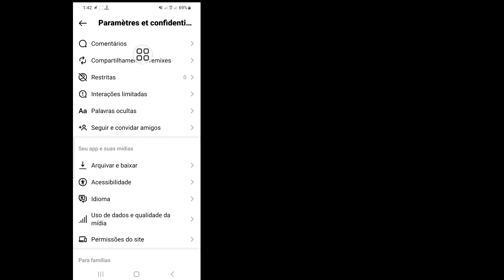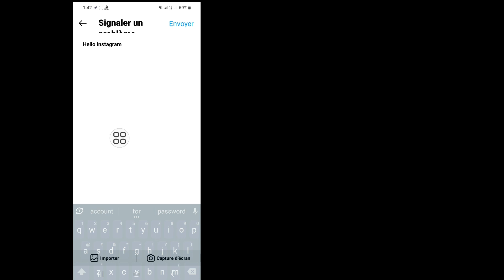L'outil De Contenu De Marque Instagram N'est Pas Éligible. Résoudre Les Problèmes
Android School

Comment activer le contenu de marque sur Instagram.

Voulez-vous voir comment activer le contenu de marque sur Instagram. Si oui, cette vidéo est pour vous. Dans cette vidéo, je vais vous montrer comment activer le contenu de marque sur Instagram. Je vais montrer le processus le plus simple pour vérifier l'historique des vidéos regardées, alors continuez à regarder la vidéo complète sans la sauter pour savoir comment activer le contenu de marque sur Instagram.

❤️Sujet vidéo... .

 Outil de contenu de marque Instagram non éligible Résoudre les problèmes,
 Activer le contenu de marque sur Instagram,
 Pourquoi ne puis-je pas utiliser le contenu de marque sur Instagram,
 Combien de followers sont nécessaires pour le contenu de marque sur Instagram,
 Comment créer du contenu de marque,
 Tout le monde peut-il publier du contenu de marque sur Instagram,
 Comment activer le contenu de marque sur Instagram, comment obtenir un outil de contenu de marque sur Instagram,

 Avis de non-responsabilité concernant les droits d'auteur :

 Clause de non-responsabilité relative aux droits d'auteur En vertu de l'article 107 de la loi sur le droit d'auteur de 1976, l'autorisation accordée pour une "utilisation équitable" à des fins telles que la critique, les commentaires, les actualités, les reportages, l'enseignement, l'érudition et la recherche, l'utilisation est une utilisation autorisée par les États du droit d'auteur qui pourraient autrement porter atteinte à des droits d'auteur non-  le profit, l’utilisation éducative ou personnelle font pencher la balance en faveur d’une utilisation équitable.